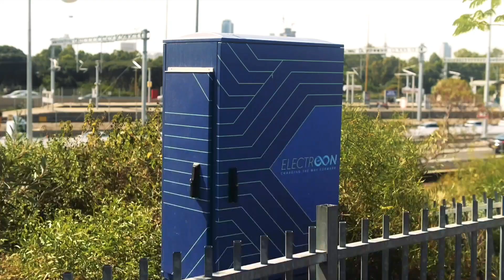First Ever Public Wireless Charging Road Project Takes Off in Germany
Electreon, the leading provider of wireless and in-road wireless electric vehicle charging technology for commercial and passenger EVs will be deploying its technology in the first ever public wireless road project in Germany. This project will power a public electric bus.